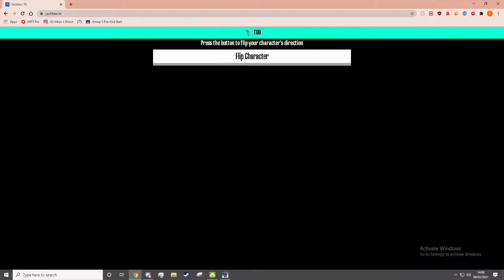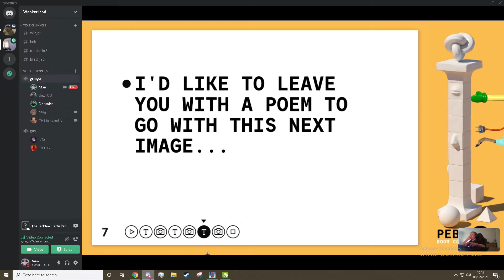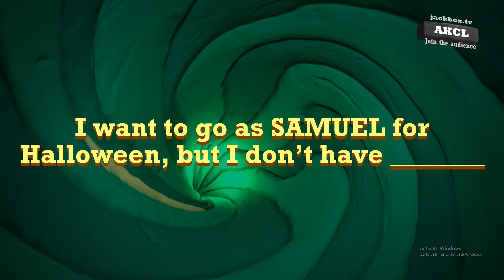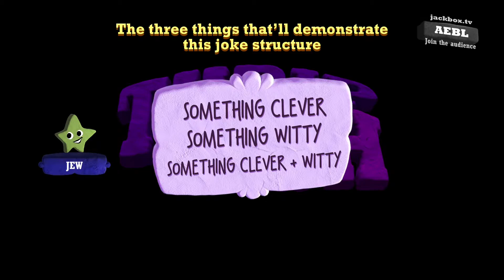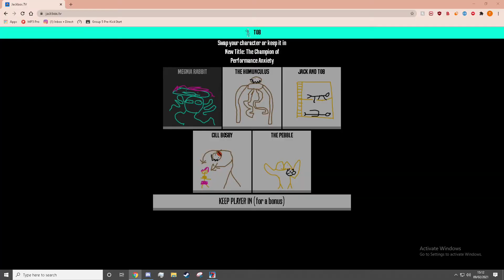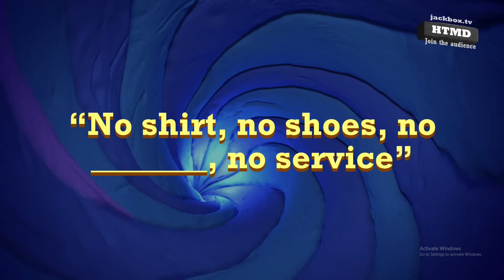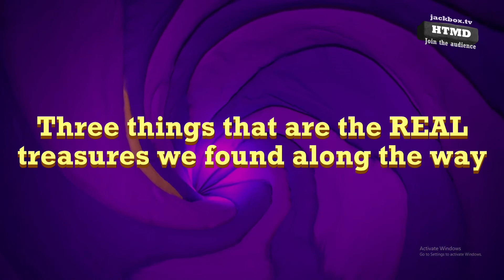JACKBOX: WAR CRIME EDITION